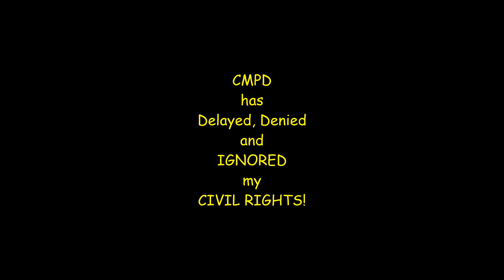Civil Rights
Social Injustice